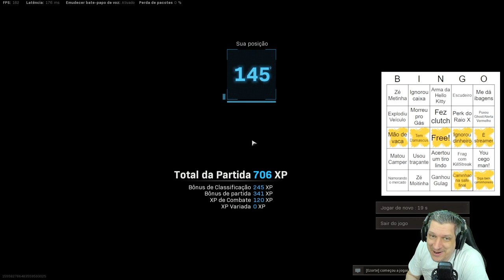BINGO DE ALEATÓRIOS NO WARZONE #16 | COD WARZONE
Você gera sua cartela no link que está logo abaixo e vai marcando conforme as coisas vão acontecendo dentro da partida no Warzone!
Quem fizer Bingo ganha um abraço e a certeza de não ser zicado pelo Ogro!